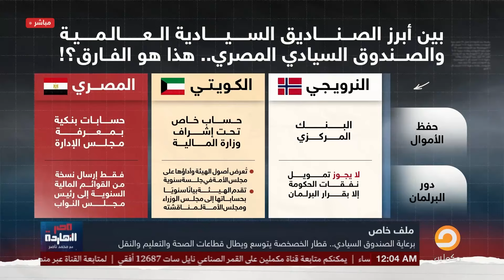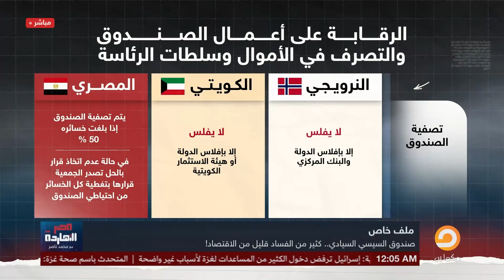صندوق السيسي السيادي.. فساد أكثر اقتصاد أقل حوار مع الباحث عباس قباري في ضيافة ناصر